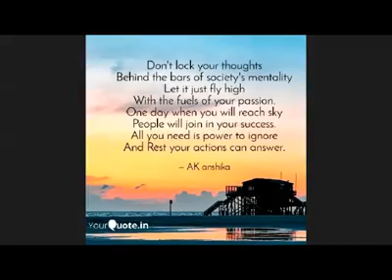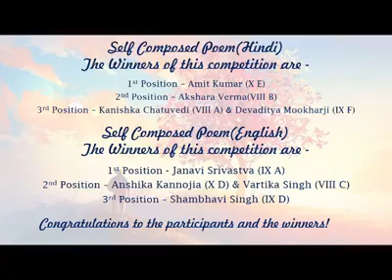Inter Class Self composed Poetry Competition in Hindi and English languages @ Sunbeam Suncity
Dear All,
To encourage creativity and talent, Sunbeam Suncity organised an Inter Class Self composed Poetry Competition in Hindi and English languages.
The students of classes VIII to X recited their poetic pieces over a zoom call which was witnessed by students of their classes and the Judges. We were delighted to have Ms. Kalyani Singh, Academic Head & Theatre Actress to judge the Hindi Poetry and Ms. Ankita Vikram, Activity Head, Sunbeam Bhagwanpur to judge the English Poetry.

The judges were impressed by the students and appreciated their efforts.

The winners of the event were-

Self Composed Poetry - Hindi
1.Amit kumar class X " दीपक का इंतजार "
2.Akshara
3.Kaniska
Devaditya

Self Composed Poetry - English
1. Janavi srivastva
2. Anshika class X
Vartika class VIII
3. Shambhavi class IX

Congratulations to all the participants.
You all are winners for us.